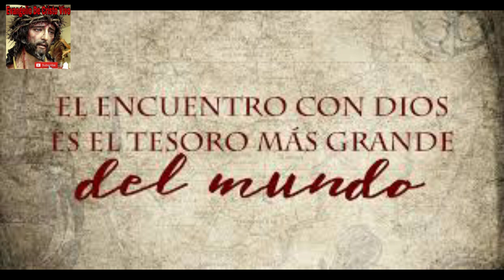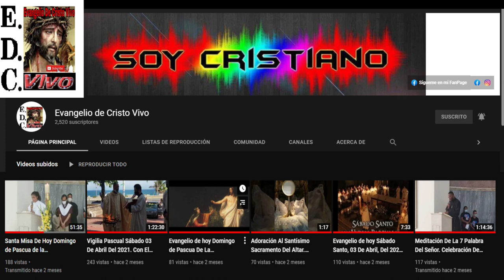Evangelio De hoy Jueves 8 De Diciembre Del 2022 Fiesta De La Inmaculada Concepción D La Virgen María